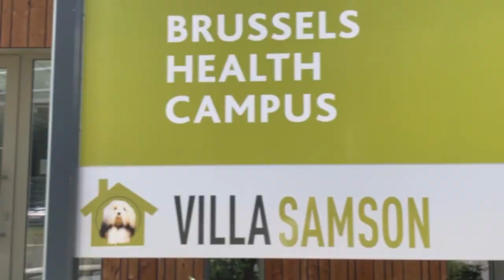The Healing power of dogs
Scientific Research proves the healing power of dogs. Because of that healing power, people got more dogs and cats in the Corona lockdown period. Healing power is the WHY of Villa Samson in Brussels. That's the co-operative project of UZ-Brussels and the Foundation to bring young-patients together with cats and dogs for the healing power of those dogs and cats. My wife Ann and I are volunteers with our two Old English Sheepdogs, ZsaZsa & Kashmir. It is a privilege for both of us to witness from the first row to see smiles appear on the childrens faces. Every time we go there we see the magic happen, the magic produced by the "counsellors with fur".